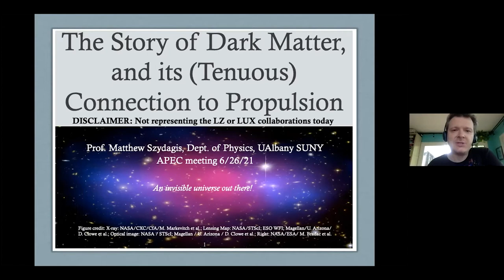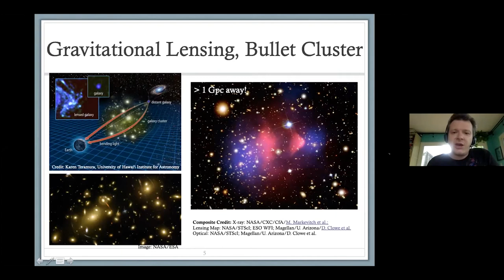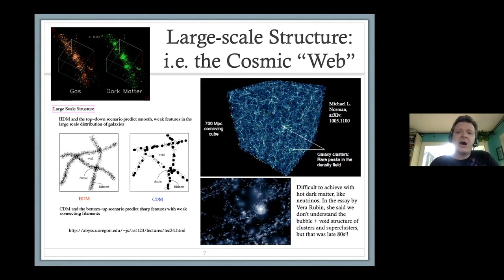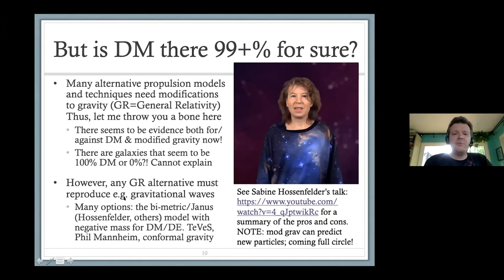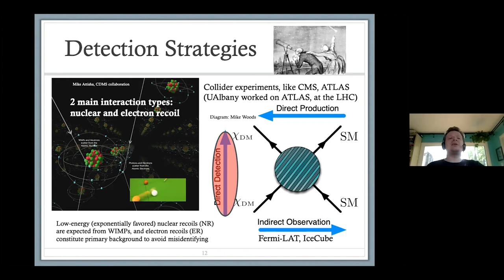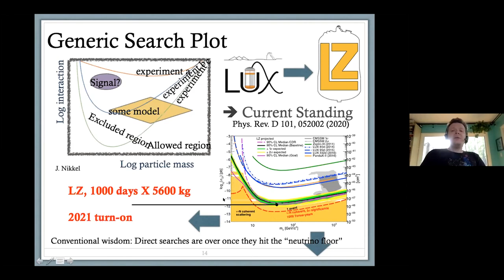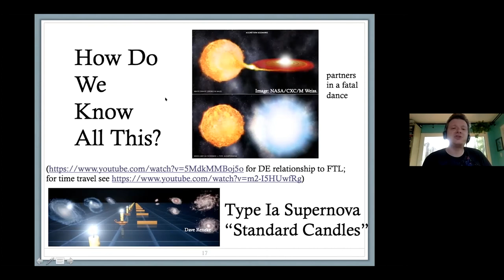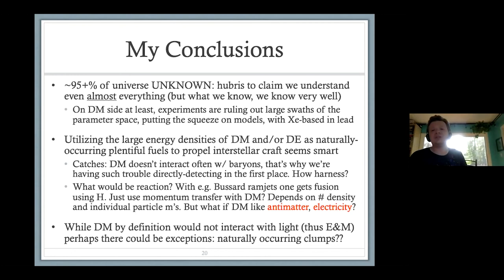APEC 6/26: Part#5 - Matthew Szydagis - Dark Matter, Energy & Propulsion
- One of the most enduring scientific mysteries of the 20th-21st centuries is the missing ~95% of the mass-energy content of the Universe, in the forms of dark matter and dark energy, the former binding galaxies together with additional gravity, the latter exuding an anti-gravitational-like effect that accelerates cosmic expansion.

The different models for dark matter will be reviewed such as Supersymmetry and extra dimensions, as well as the quantum zero-point energy and chameleon particle explanations for dark energy. Modified-gravity theories, very common in propulsion ideas, will also be reviewed, showcasing evidence both against/for them, but concluding dark matter and dark energy are more likely explanations for anomalous observations in astronomy.

Speculation as to how one or both of these mysteries, once properly understood, could be utilized by an advanced civilization to propel an interstellar craft potentially relativistically will be the cornerstone of this talk.

Detlef Hoyer, Matthew Szydagis and Bryan St. Clair are the scheduled presenters at the June 26th conference session. Detlef Hoyer will discuss space travel by reduced effective mass after induced matter theory, Matthew Szydagis will discuss propulsion applications of dark matter & dark energy, and Bryan St. Clair will discuss his work with pulsed inertial engine technology.